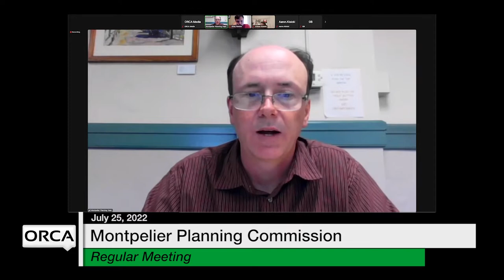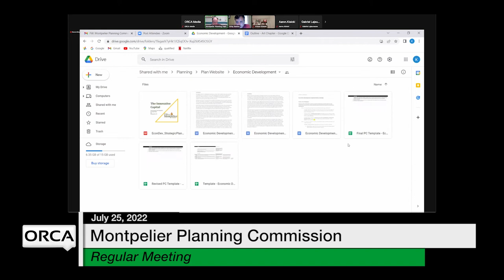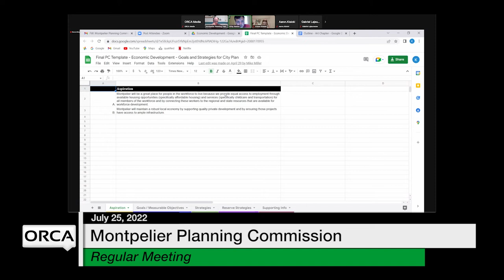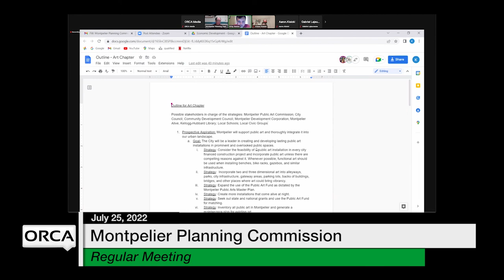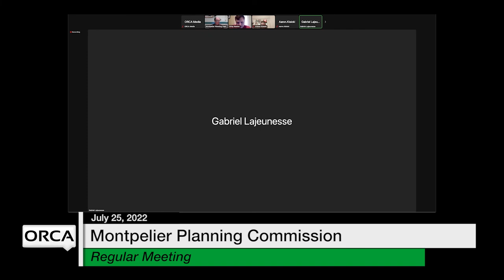Montpelier Planning Commission - July 25, 2022 [MPC]